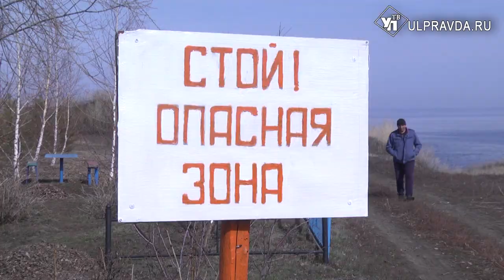Домашнее задание от губернатора. Как спасти Новоульяновск от сползающего обрыва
Во время рабочей поездки в Новоульяновск Сергей Морозов обсудил несколько важных вопросов.